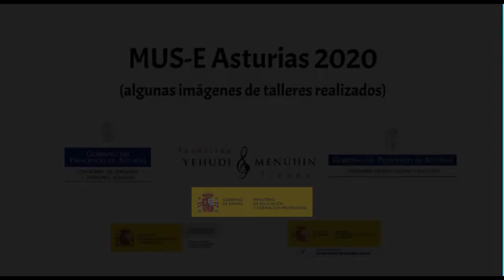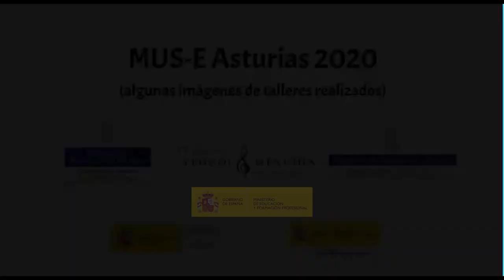MUS-E Asturias 2020